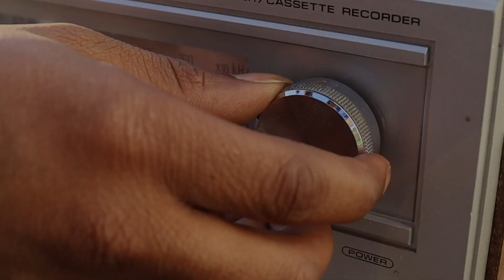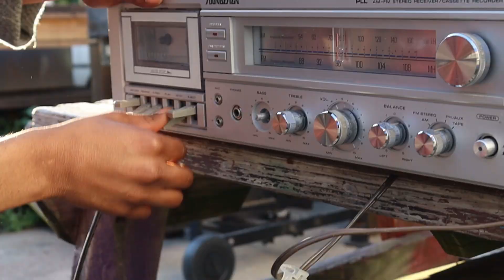Kell Swamp - One & Only (Filmed By:K.O. Entertainment) SWAMP ETC.